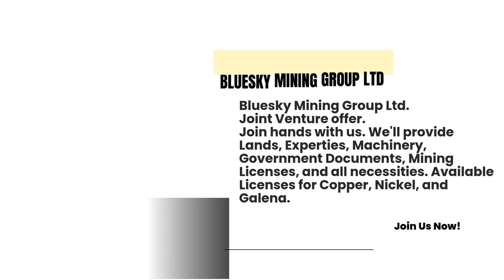BLUESKY MINING GROUP LTD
Joint Venture offer.
Join hands with us. We'll provide Lands, Experties, Machinery, Government Documents, Mining Licenses, and all necessities. Available Licenses for Copper, Nickel, and Galena.